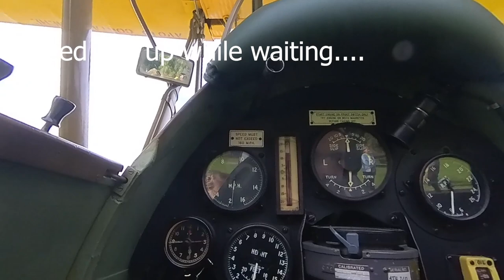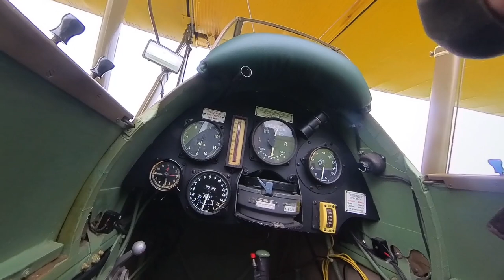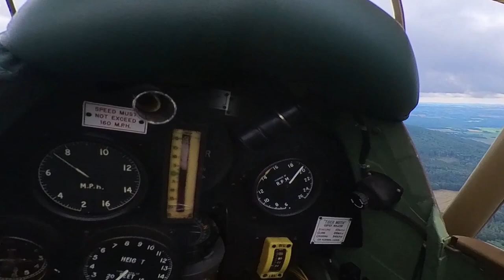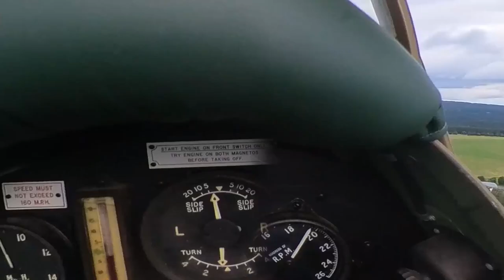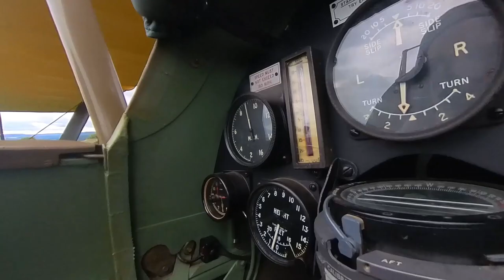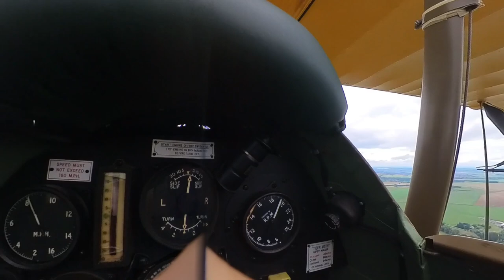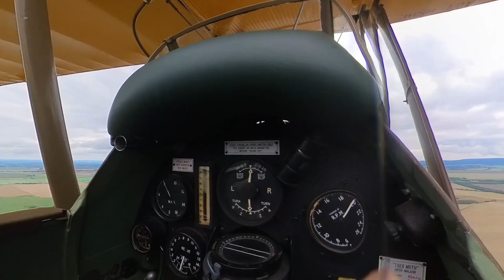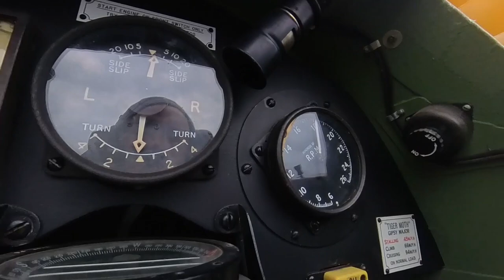Tiger Moth - World War II plane ride | Adventures in Czech 🇨🇿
As it was mine and my wife’s 50th Birthday this year our family in Czech brought is a surprise flight in a “Tiger Moth” World War II plane. Here is some footage taken on my Insta x3 360, this was my first trip using the camera so its not great but hopefully you will be able to enjoy the flight and views over the Czech countryside.

My plane was a “Tiger Moth” with a Gipsy Major engine and the flight was so smooth and felt amazing.

A big thank you to my Czech family for setting this up and to the team at the RAF STATION – CZECHOSLOVAKIA

🎛️ Equipment 🎛️

Vlog/Action Camera: Insta x3 360

💬 Contact/Support 💬